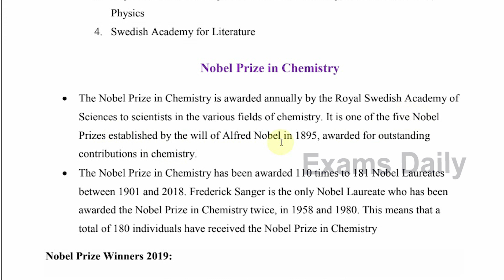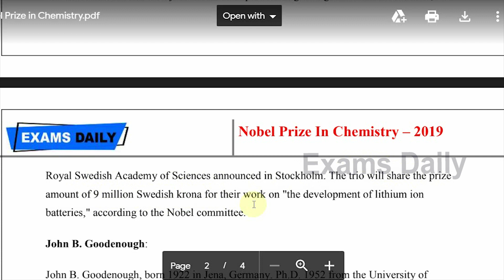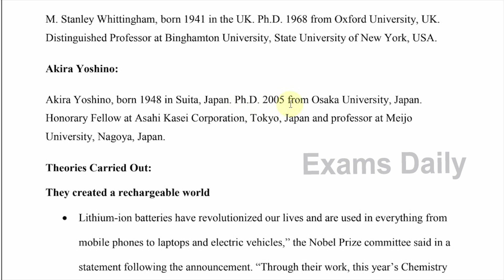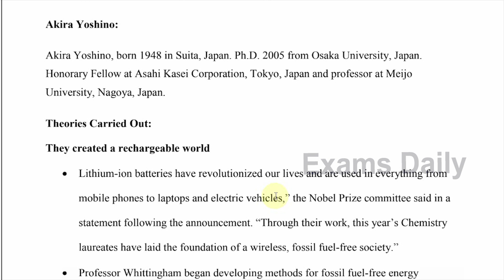Nobel Prize Winners in Chemistry 2019 || NOBLE Prize Winners 2019 Details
Nobel Prize in Chemistry 2019 || NOBLE Prize Winners 2019 Details || NOBLE Prize 2019

Nobel Prize is an international prize awarded annually for outstanding work in physics, chemistry, physiology or medicine, literature, economics, and the promotion of peace. They were established by the 1895 will of Alfred Nobel, which dictates that the awards should be administered by the Nobel Foundation.

The Nobel Prizes, first awarded in 1901, are decided by members of Swedish learned societies or, in the case of the peace prize, the Norwegian Parliament.